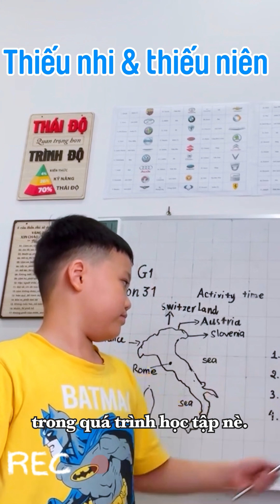[2024] KHƠI DẬY NGỌN LỬA TÀI NĂNG CÙNG APOLLO TALENT CLUB - WHERE UNIQUENESS TAKES FLIGHT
Tại Apollo, mỗi bạn nhỏ đều là một cá thể đặc biệt với tiềm năng vô hạn. Thay mặt Apollo, chúng con - hội học sinh đạt điểm tuyệt đối Cambridge trân trọng phát động cuộc thi "WHERE UNIQUENESS TAKES FLIGHT" - nơi mỗi cá tính được tôn vinh, mỗi ước mơ được chắp cánh trên hành trình chinh phục Anh ngữ "đo ni đóng giày" cho thành công của chính mình.

Tham gia ngay cuộc thi các bạn nhỏ được:
- Khơi dậy tiềm năng cùng đội ngũ huấn luyện viên nước ngoài giàu kinh nghiệm
- Các vòng thi được ghi hình chuyên nghiệp để nhìn thấy những bước tiến vượt bậc của con
- Những gương mặt xuất sắc sẽ trở thành đại sứ truyền hình và nhận được nhiều phần thưởng cực kỳ hấp dẫn, tổng giá trị lên tới 800 triệu đồng. Đặc biệt người thắng cuộc sẽ được Apollo hỗ trợ các chuyến trải nghiệm thực tế liên quan đến đam mê của bạn

Cuộc thi dành cho học sinh các lứa tuổi mẫu giáo, thiếu nhi, thiếu niên.
Bố mẹ hãy tìm hiểu ngay và đăng ký cho con tham gia ngay thôi